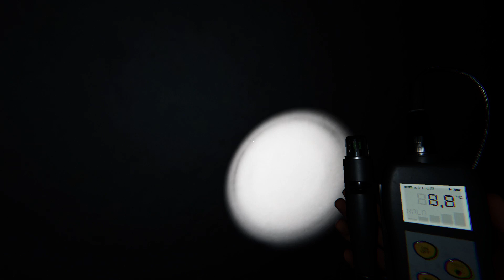Phasmophobia #2 - Znaleźliśmy Dom Latającego Holendra!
BY NIE PRZEGAPIĆ WIĘCEJ TEGO TYPU TREŚCI! :D

💎 Pytania:
• Kiedy film z kamerką? •
Odp. Puki co nie planuję takiego.

•  Kiedy gra (Nazwa Gry)? •
Odp. Nie wiem, zazwyczaj nagrywam to na co mam ochotę.

• NaGrArZ zE MnOm OdCiNeK? •
Odp. Zobaczymy

• Gdzie mieszkasz? •
Odp. W bloku

• Dodasz Do Znaj?! •
Odp. Aktualnie dodaję do znajomych tylko na Roblox, wyślij mi zaproszenie napisz o tym w komentarzu jednocześnie podając swój nick, a w niedalekiej przyszłości postaram się cię dodać :D

Odp. 19

💎 Muzyka:

1. Guts and Blackpowder [OST] · Four Seasons - Winter